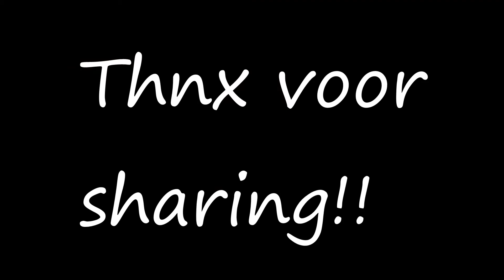Help LIS dansshool met DJ DUDE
Help dansschool LIS, zodat ze nog een dansschool heeft!

Iris & Anouk hebben 'gefundme' opgestart, om te kunnen doneren voor LIS.

Thnx, DJ Dude voor het hosten!